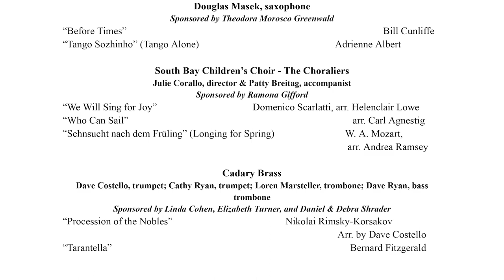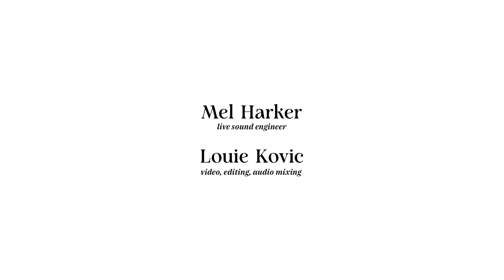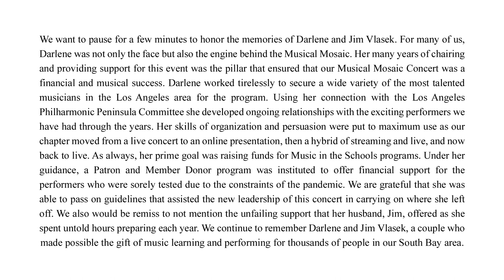Musical Mosaic 2024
(0:00) Intro

(0:49) Welcome

(3:10) Anli and Friends
    Anli Lin Tong, piano; Yutong Sharp, violin; Elizabeth Su, cello

    (5:15) Trio élégiaque Sergei Rachmaninoff - No. 1 in G minor for piano, violin, and cello

(19:45) Kayla Stefansson
    Accompanied by Lois Tai, piano

    (21:03) “Good Thing Going” - Stephen Sondheim, from Merrily We Roll Along
    (24:30) “Beautiful” - Carole King
    (27:41) “L-O-V-E” - Bert Kaempfert

(30:48) Promotional Slideshow

(31:40) Douglas Masek

    (32:59) “Before Times” Bill Cunliffe
    (40:32) “Tango Sozhinho” (Tango Alone) Adrienne Albert

(45:44) Donations, Scholarships and Applications

(48:57) South Bay Children’s Choir - The Choraliers
    Julie Corallo, director & Patty Breitag, accompanist

    (50:12) “We Will Sing for Joy” Domenico Scarlatti, arr. Helenclair Lowe
    (51:40) “Who Can Sail” arr. Carl Agnestig
    (55:27) “Sehnsucht nach dem Früling” (Longing for Spring) W. A. Mozart, arr. Andrea Ramsey

(59:14) Cadary Brass
    Dave Costello, trumpet; Cathy Ryan, trumpet; Loren Marsteller, trombone; Dave Ryan, bass trombone

    (1:00:32) “Procession of the Nobles” Nikolai Rimsky-Korsakov, arr. by Dave Costello
    (1:06:24) “Tarantella” Bernard Fitzgerald

(1:11:29) Outro

(1:15:28)

A Tribute written by Ms. Lenita McCallum Witherspoon
on behalf of Mu Phi Epsilon Palos Verdes / South Bay Alumni Chapter

Tribute to Darlene and Jim Vlasek

As we begin our Musical Mosaic this afternoon, we want to pause for a few minutes to honor
the memories of Darlene and Jim Vlasek. For many of us, Darlene was not only the face but
also the engine behind the Musical Mosaic. Her many years of chairing and providing
support for this event was the pillar that ensured that our Musical Mosaic Concert was a
financial and musical success. Darlene worked tirelessly to secure a wide variety of the most
talented musicians in the Los Angeles area for the program. Using her connection with the
Los Angeles Philharmonic Peninsula Committee she developed ongoing relationships with
the exciting performers we have had through the years. Her skills of organization and
persuasion were put to maximum use as our chapter moved from a live concert to an online
presentation, then a hybrid of streaming and live, and now back to live. As always, her prime
goal was raising funds for Music in the Schools programs. Under her guidance, a Patron and
Member Donor program was instituted to offer financial support for the performers who
were sorely tested due to the constraints of the pandemic. We are grateful that she was able to
pass on guidelines that assisted the new leadership of this concert in carrying on where she
left off. We also would be remiss to not mention the unfailing support that her husband, Jim,
offered as she spent untold hours preparing each year. We continue to remember Darlene and
Jim Vlasek, a couple who made possible the gift of music learning and performing for
thousands of people in our South Bay area.

Music Credit to:
Gershwin-Wild "Embraceable You"
Anli Lin Tong, Piano

Jennifer Anderson, Co-Chair
Amanda Schulz, Co-Chair
Darlene Vlasek, Mentor
Kathy Kerstein, Mentor
Debra Shrader, Liaison, RHUMC
LaVerne McCoy, Reception
Ramona Gifford, Advisor / Operation Supervision

Extended Program - Janelle Catbagan
Stage Manager - Alexis Ramirez
Stage Assistant - The Anderson Family

Live Sound Engineer  -  Mel Harker
Video, Editing, Audio Mixing Engenner - Louie Kovic

Special Thank You to:
Rolling Hills United Methodist Church

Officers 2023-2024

Co-Presidents
Janelle Catbagan
Lorna Katz

Co-Vice President, Programs
Mika Yamamoto
Co-Vice President, Operations
Ramona Gifford
Co-Vice President, Membership
George Osorio
Co-Vice President, Publicity
Alexis Ramirez

Co-Treasurers
David Champion
Lois Tai

Recording Secretary
Lenita Witherspoon

Steward
Carla Sedlaek

Past President
LaVerne M. McCoy

Mentors
Anli Lin Tong, Membership
Debra Shrader, Publicity

Scholarship
Janelle Catbagan
Lorna Katz
Joanna Nachef
Victoria Muto

Schools Liaison
Elizabeth Turner
Teddy Greenwald

Lorna Katz
Janelle Catbagan